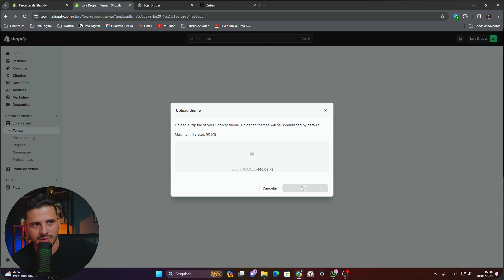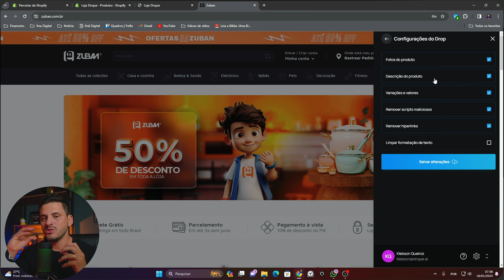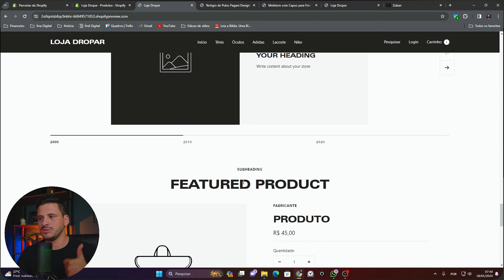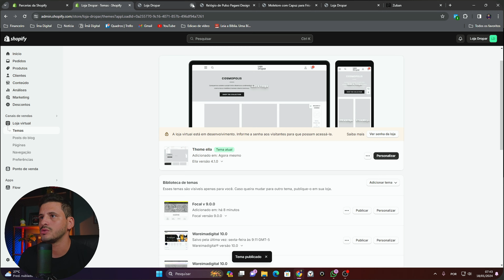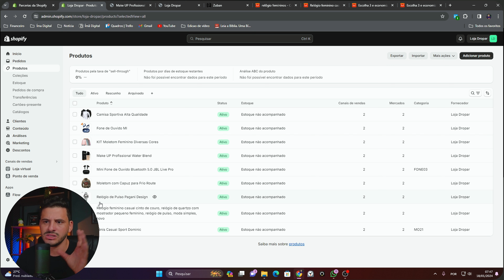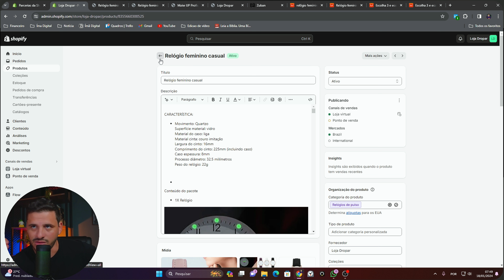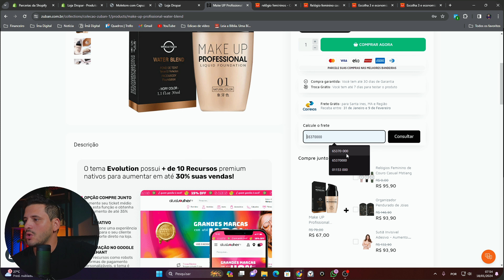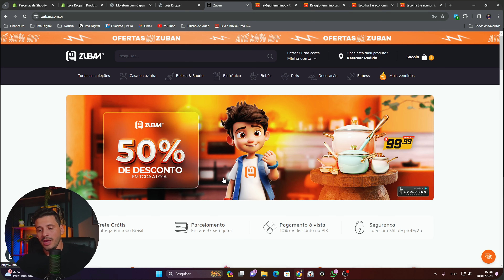3 MELHORES TEMAS GRÁTIS PARA LOJAS DE DROPSHIPPING NA SHOPIFY | ATUALIZADO 2024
00:00 Começo
01:20 Tema Focal Grátis Shopify
02:13 Como Copiar Produtos de outras lojas pela dropar
06:34 Tema Ella Grátis Shopify
09:15 Como importar produtos do Aliexpress para loja na shopify
11:16 Tema WhareHouse Brasileiro Grátis Shopify
12:57 Tema Profissional Evolution